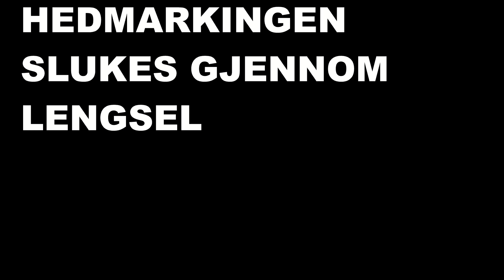Ode to Skien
En sang om verdens beste by